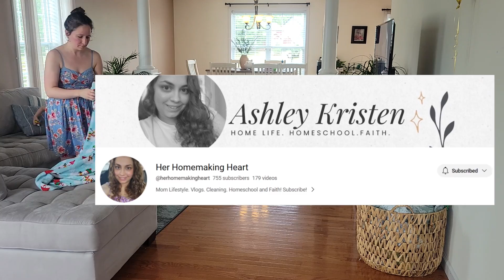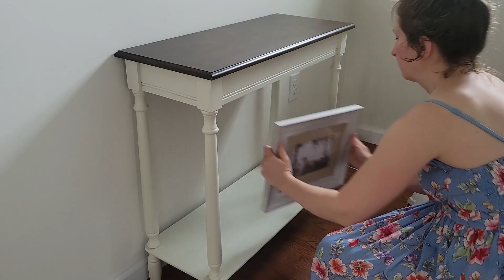SUMMER CLEAN WITH ME 2023 (using the 5x5 cleaning method)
Come along and clean with me while I tackle 5 spaces in my home that only need about 5 minutes of tidying up or cleaning.  This is such a great concept so you can still get a few things done but at a shorter amount of time.  This allows for you to have more time to do things you love or spend that time with your loved ones.

This is a collab with Ashley from the channel Her Homemaking Heart (she's such a sweetheart!)
Check out her video here after you watch mine and tell her that I sent you her way!

The 5x5 cleaning method can also help give you that momentum you might need to even get going on your cleaning tasks.  I know once I start it seems like I just keep on going and going!  In fact I believe that is what ended up happening on this day, haha!

The spaces I will be cleaning in my home today are the living room, entry way table, coffee table, dining table, and the kitchen countertops.  Each one was an easy cleaning task to accomplish which is why I titled the thumbnail "easy cleaning".  It's a super easy and simple cleaning day today!

Let's get to cleaning!

Molly 😊

Dress I'm wearing in this video:
Brand:  B.O.G. Collective